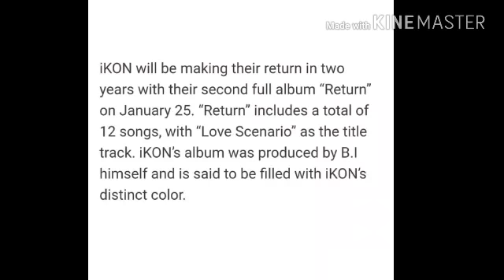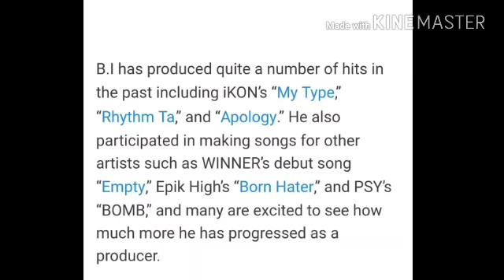iKon BI OPEN UP ABOUT iKON NEWEST ALBUM !!!!